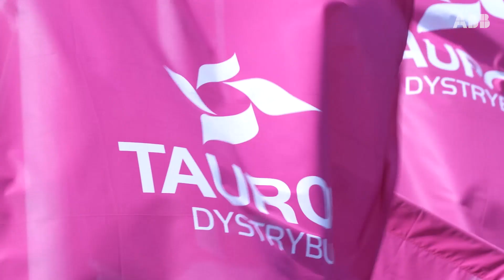Pierwsza w Polsce cyfrowa stacja elektroenergetyczna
Zmodernizowana przez ABB stacja elektroenergetyczna w Obornikach Śląskich może stać się kamieniem milowym w rozwoju polskiej sieci dystrybucyjnej.